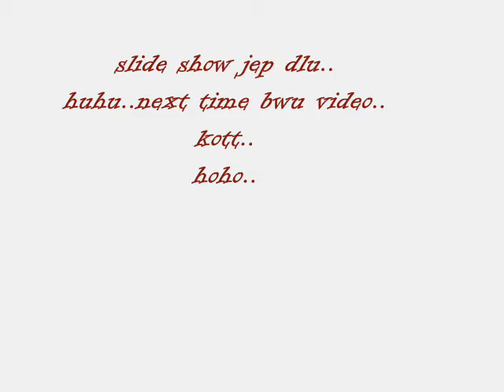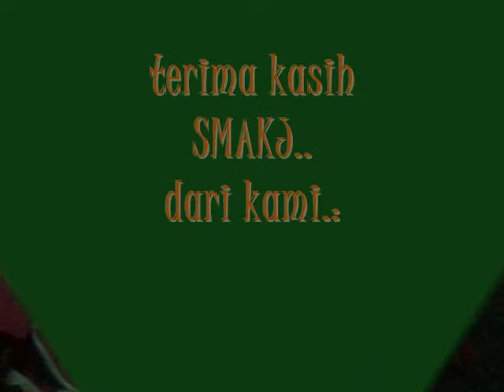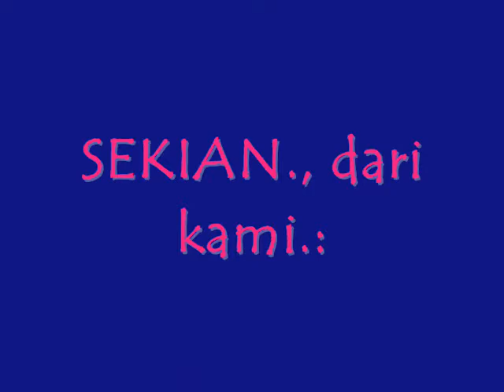Ingatan bersama FRATs dan SMAKJ 2013..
terima kasih sbb sudi memberi keizinan kepada kami untuk berlatih di sana..
layanan dan kemudahan semua amat baik dan kami sangat gembira..
semoga dapat berlatih di KLUANG lagi dan..
SELAMAT MENYAMBUT JUBLI PERAK..